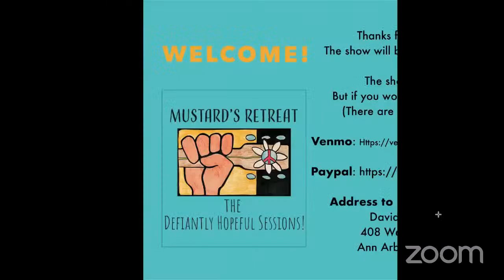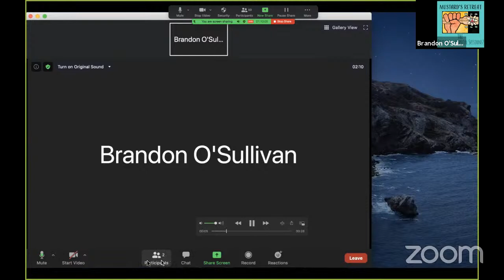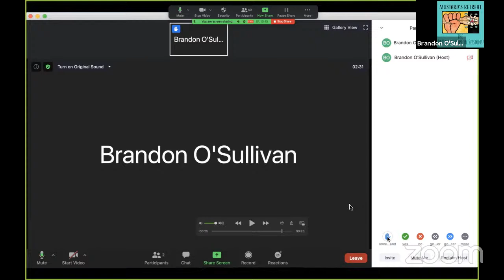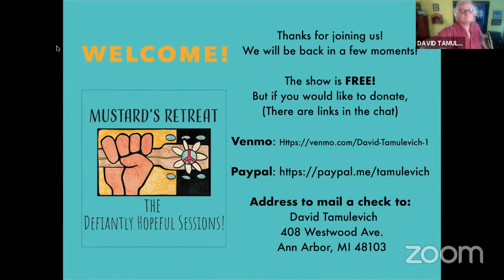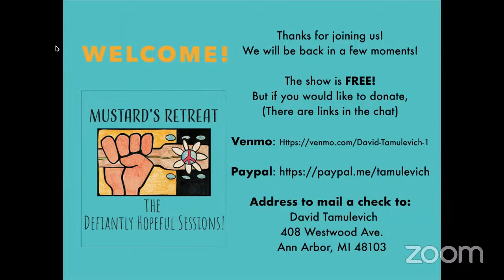The Defiantly Hopeful Sessions Presents! Mustard's Retreat with Uptown Concerts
On Sunday, July 26, Uptown Concerts is pleased to announce that they will be presenting the well loved duo Mustard's Retreat ( David Tamulevich & Libby Glover) in a virtual concert.  The concert will begin at 5 PM Eastern time.  It will be presented on Zoom, though it may also be streamed to Facebook Live and Youtube live: more details to follow.
Mustard's Retreat has performed for Uptown Concerts for many, many years, and have always been a hit and a favorite. They define themselves  and their show as Defiantly Hopeful, and believe that this defines their music, attitude and our community. They sing with exquisite harmonies, uplifting original songs and stories and some old favorites.: Come be part of something very special!

The concert is free so that anyone can attend, because that is the most important thing: the root of this is community, not commerce...and sharing a moment together.  There will be a Tip Jar, and if you are able, and are moved to do so, you can donate whatever amount of $ you can.  The proceeds will be split between the Mustard's Retreat and Uptown Concerts to help them through these unprecedented times.